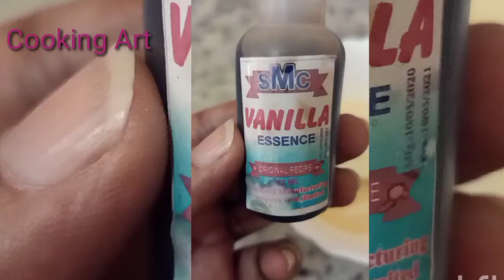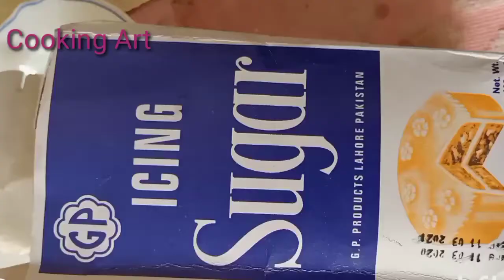5 impressive breakfast recipes/breakfast ideas/5 mint breakfast recipe/Quick recipe of egg bread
Here I shared 5 impressive breakfast recipes  you can make easily at home.breakfast ideas with eggs and toast in different ways.5 mint breakfast recipe of tea cakes.Quick recipe of egg cultcha

🤩Bread omelet sandwich
Ingredients
 1.bread ...1 slice
2.egg 1
 3.essenial spicy for omlete
4. Tomato 1

🤩Bread pratha roll
Ingredients
1. Bead .2 slice
2. Egg 1
3. Essential spices
4. Parsla
5. Blender

🤩Tea time snacks /  Cake in sandwich maker
Ingredients
1. All perpose four .4 spoon
2. Egg 1
3. Beaking powder .1/2 tea spoon
4. Beaking soda .1/2 tea spoon
5. Milk .4 spoon( small )
6. Suger 3 spoon
7. Butter .3 spoon
8. Sandwich maker

🤩Mini sandwich / bread cutlus
Ingredients
1.bread .4 slice
2.cooked stuffing material ( Alo Qeema)
3.egg .1
4.butter  or cooking oil...3,4 spoon

🤩Egg cultcha / Naan omlete
Ingredients
1.Naan ...1
2.egg 2
3. All omlete spices
4. Tomato 1
5. Onion. 1/4 of 1
6. Green chilli ...2 medium size
7. Butter. 3,4 spoon
8. Yogurt .1 bowl
9. Chat masala for sprinkling

Your queries regarding breakfast
How to make breakfast?
Different ideas for breakfast.
Bread omelet
Bread pratha
Bread omelet pratha.
Bead pratha roll bnanay ka tariqa.
Omelet sandwich.
Easy method of omlete .
Tea time cake.
2 mint tea time snacks.
How to make Tea time snacks at home.
Tea cake in sandwich maker.
Sandwich maker cakes for breakfast.
Bread cutlus.
Shaped cutlus.
Spicy naan at home .
How to make naan with omlete?
Cultcha Naan omlete
breakfast ideas with eggs.
breakfast ideas for weight loss.
breakfast ideas food fusion.
breakfast ideas tasty.
breakfast ideas with bread.
breakfast ideas for kids.
breakfast ideas pakistani.
breakfast ideas asian.
breakfast ideas at home.
breakfast ideas and recipes.
breakfast ideas at home easy.
a nice breakfast ideas.
breakfast ideas by food fusion.
breakfast ideas bread,
breakfast ideas bread and egg.
egg pratha recipe with liquid Dough.
10 min.

it's all about creativity
Visit my Facebook page 👇